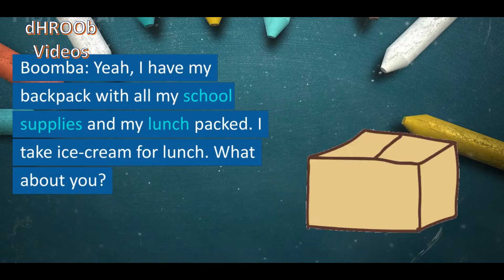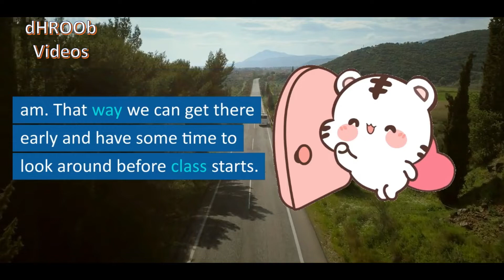Bumba Cartoon || S01E05 || SunShine VideoGraphy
Narrated Story of a Baby tiger "Bumba" & His Friend "Ketli" planning for Going School to-gather.

Edit & Compiled by - dHROOb || See, I am not a awesome editor nor a professional shooter, I do as I like; as I desire, The video may not liked by the way its edited/ captioned/ prepared by you. But I try to elaborate every scene and try to shoot as much as possible.
One thing you guys can do,
Like the video so it can reach as much as possible to all the other viewers,
Comment to encourage and give opinions to how can I improve my next ones.
Share - So it can be shared.

Copyright Information, Licensing and others:-

Videos (not Audio)(sometime audio too) are copyrighted property of SunShine VideoGraphy

You are not permitted to edit/copy/re-upload
 without my consent.
Share & Like are highly appreciated.

thanks & regards

Dhroobh